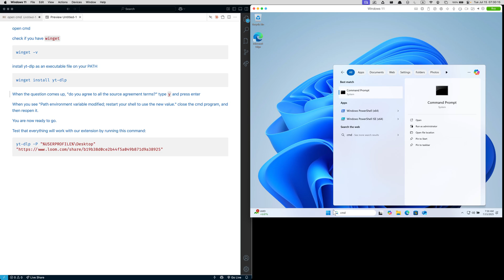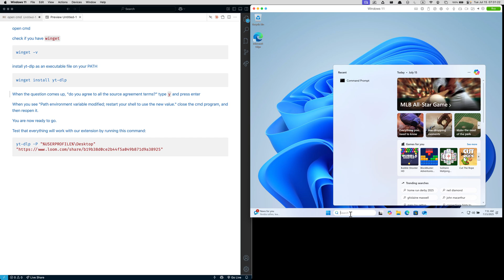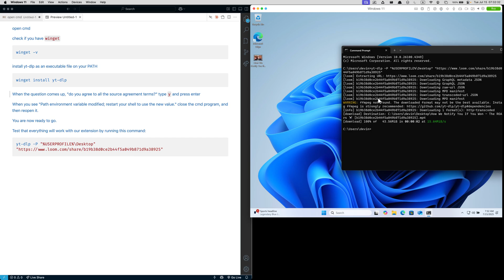'yt-dlp' is not recognized as an internal or external command, operable program or batch file.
This video is specifically to help people who are experiencing an error with one of the browser extensions I made.

If you don't know what I'm talking about then it probably doesn't apply to you, but the solution should still work anyways :)